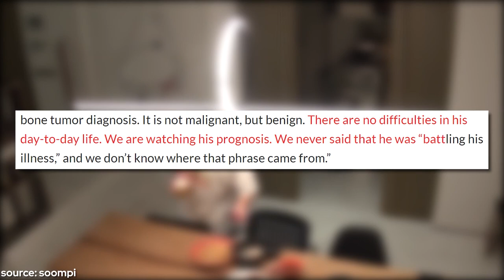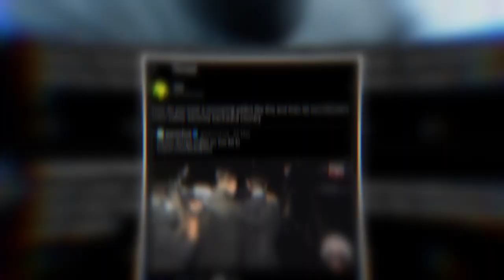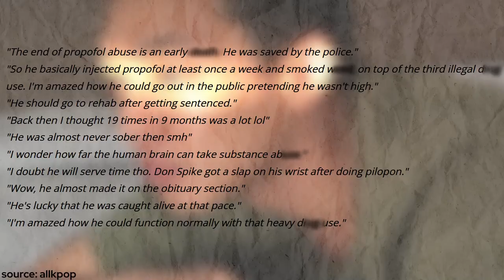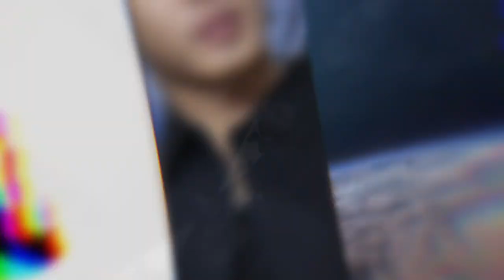What Nobody Understands About Yoo Ah In's Case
after testing positive for 5 different types of illegal substances, yoo ah in got his entire world turned upside down. the way yoo ah in is being treated by the south korean public would make you think that he was a horrible monster, so stay with us to hear his life story! subscribe to miss kdrama for more kdrama news and videos.